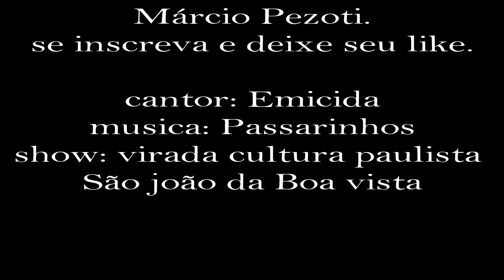Passarinhos-Emicida ao vivo-by MARCIO PEZOTI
musica passarinhos ao vivo na vira cultural Paulista de São Joao da Boa Vista.
 espero que gostem!! nao esqueca do like e compartilha.